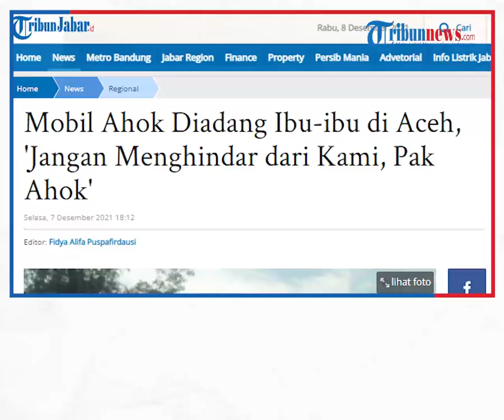Viral Video Emak-emak di Aceh Adang Rombongan Mobil Ahok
TRIBUN-VIDEO.COM - Komisaris Utama PT Pertamina, Basuki Tjahaja Purnama atau Ahok diadang sejumlah warga Desa Blang Pulo, Kecamatan Muara Dua, Kota Lhokseumawe, Aceh, Senin (6/12/2021).

Ahok berada dalam mobil pejabat PT Pertamina. Rombongan mobil pejabat PT Pertamina yang sedang menuju kawasan PT Perta Arun Gas (PAG) diadang oleh warga yang sebagian besar ibu-ibu.

Warga ternyata memang menunggu kedatangan Ahok.

Mereka ingin mengadukan persoalan yang mereka hadapi kepada mantan Gubernur DKI Jakarta itu.

Sayangnya, Ahok memiliki jadwal yang sangat padat. Warga akhirnya gagal bertemu dengan Ahok.

Warga dan ibu-ibu yang berusaha mengadang mobil Ahok tergabung dalam Ikatan Keluarga Besar Blang Lancang (IKBAL).

Koordinator aksi bernama Syamsuddin menyebutkan, mereka meminta waktu untuk berbicara dengan Ahok.

"Kami masyarakat IKBAL selaku pemilik tanah adat leluhur meminta kepada Ahok untuk mengaudit PT Pertamina atas anggaran dana sarana dan prasarana milik masyarakat yang tergusur pada tahun 1974," kata Syamsuddin kepada wartawan, Senin.

Syamsuddin meminta Ahok menyelesaikan hak-hak masyarakat tergusur saat tanah mereka diambil oleh negara untuk dibangun PT Arun NGL, yang kini berganti menjadi PT Perta Arun Gas (PAG), anak perusahaan dari PT Pertamina Persero.

"Jangan menghindar dari kami, Pak Ahok. Bapak sudah mengunjungi tanah kami, maka sangat diharapkan Bapak mau temui kami," kata Syamsuddin.

Artikel ini telah tayang di TribunJabar.id dengan judul Mobil Ahok Diadang Ibu-ibu di Aceh, 'Jangan Menghindar dari Kami, Pak Ahok',